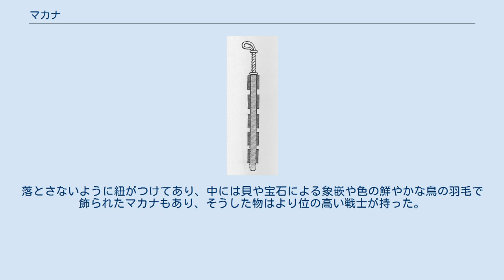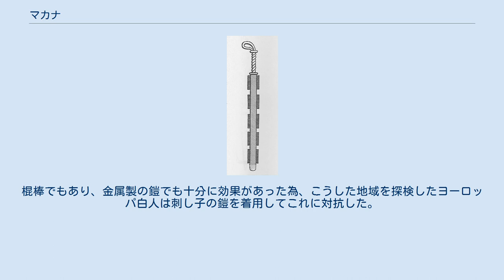マカナ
マカナ（模式図） マカナ（macana）は、アメリカ大陸で広く使われていた木剣・棍棒である。
 メソアメリカやカリブ地域で使われていたマカナは、木の板に溝をつけ、黒曜石の刃を挟んだ木剣である。
マカナというスペイン語はタイノ語に由来するとされ、ナワトル語ではマクアウィトル（mācuahuitl）すなわち「手の木」という。
製鉄技術がなく、金属器の使用が限定的であったメソアメリカでは、マカナが戦士の武器として広く使われた。
また、ナワトル語の「マクアウィトル」は、植民地時代の文献では「剣」一般の訳語として用いられる。
 アステカでは、マカナはジャガーの戦士など選ばれた戦士にしか与えられることはなかった。
長さは1.0～1.5m、幅は5～10cmで、鉄の剣ほど貫通力はなかったが、鋭く、敵の四肢や首を切り落とすこともできた。
落とさないように紐がつけてあり、中には貝や宝石による象嵌や色の鮮やかな鳥の羽毛で飾られたマカナもあり、そうした物はより位の高い戦士が持った。
 アステカ時代には、限られた地域にしか産しない黒曜石の分配をテノチティトラン・トラテロルコが担っており、従ってマカナをはじめとする様々な刃物を生産することができたので、軍事力、生産力で周囲より勝っていた。
古代中米文明の宗教では生贄の供養が必要不可欠であり、生贄確保の為に強大な軍事力と幾度もの遠征、衛星国・同盟国などの反乱や隣国との敵対関係が必要であり、この黒曜石とマカナの量産はアステカの栄華を維持していくには必須であったとされる。
 マヤ地域以南の新大陸やカリブ海の島々で用いられたマカナは、全椰子製で黒曜石こそ使用していなかったが、刃物のように鋭く削られて作られており、敵を殴打するだけでなく剣のように敵の身体を叩き切ることも可能だったという。
棍棒でもあり、金属製の鎧でも十分に効果があった為、こうした地域を探検したヨーロッパ白人は刺し子の鎧を着用してこれに対抗した。